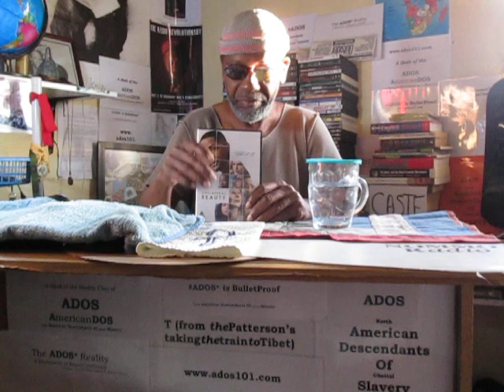ADOS Future Vision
Just a few word of positivity as theBrother is about to journey from his South African base to the Strong hole that is ADOS, which is the United States of (North) America.

Note to all American Descendants of -chattel- Slavery; Yes, the SloanWarrior is coming home to join in the center of the fray.
Godspeed to us all...We Strong, Stay Strong.

Crypto Currency /BitCoin CONTRIBUTIONS:
722fce22-5e9f-42fc-a378-2da90f5d267a